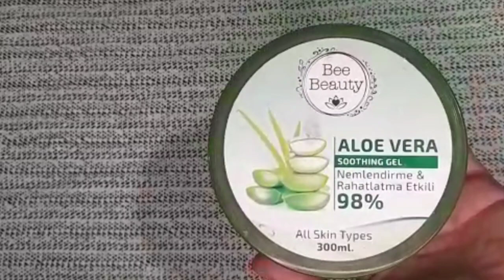ÇOK DOLGULU❗Her Zaman Hep Yaparım Beni Hiç Yanıltmadı🤚En Hızlı En Pratik En Kolay/Kaş Dolgusu Tarifi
NOT : Kişisel bakım videoları asla tedavi amaçlı değildir..! Her cilt tipine göre tarifler denenmeli ve önce kulağa yakın uygulanmalıdır..! Uygulama sonucunda oluşabilecek istenmeyen durumlardan kanalım sorumlu değildir.

* Tüm tarifler için mutlaka küçük testler yapın, tarifler doktor tavsiyesi değildir.